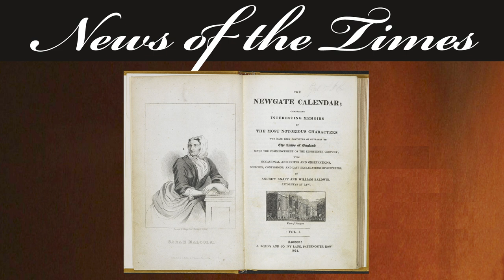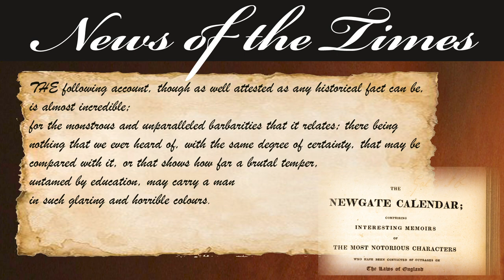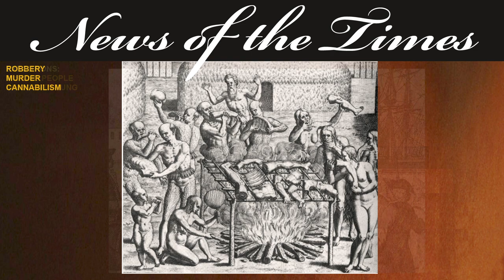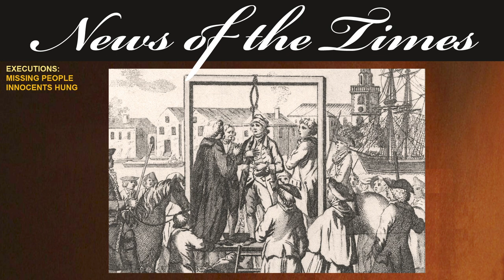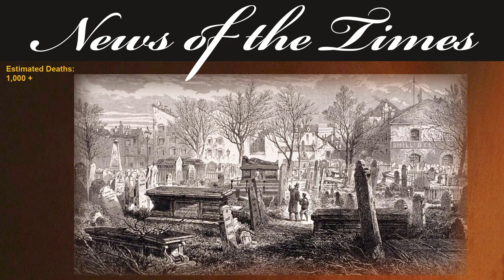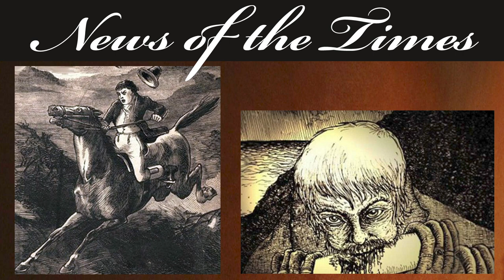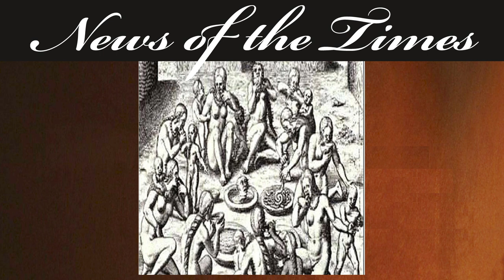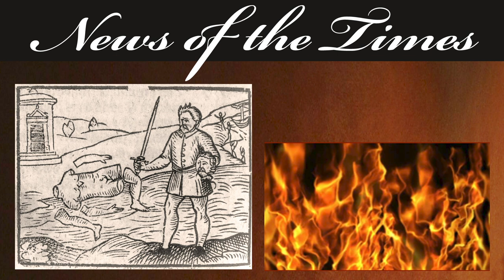1580's: The Story of: Sawney Bean and his Cannibalistic Family | 151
News of the Times 151 | 1580's
Sawney Bean and his Cannibalistic Family
The infamous story of Sawney Bean and his Cannabilistic Family is a ghoulish story of a remote family living on the outskirts of Galloway, Scotland.  Their estimated 25 year reign of terror had a severe impact on that area of the country.  King James VI himself became involved in their eventual capture.  Their estimated killings counted over 1000.
A fascinating tale.

If you like this, here are links to some other recommended videos:
1871: The Story of: Children Who Kill: Agnes Norman 15 year old - Murder as a Past time | Ep29v

Sundays - a random story that we have come across in our research that we think you will find interesting

ARCHIVED – accessible but with no new uploads in these categories
Longer in depth episodes covering a span of time

Headlines and events of the times